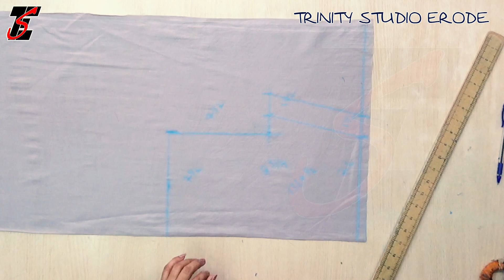Close round neck, front open, princess cut, elbow sleeve cutting and stitching tricks in Tamil 2021